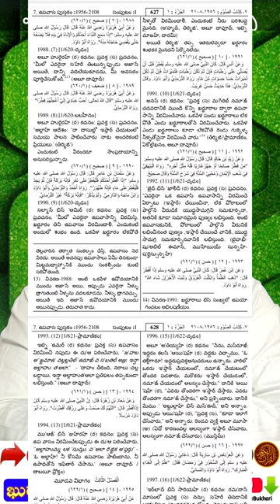fasting food Quran & islam